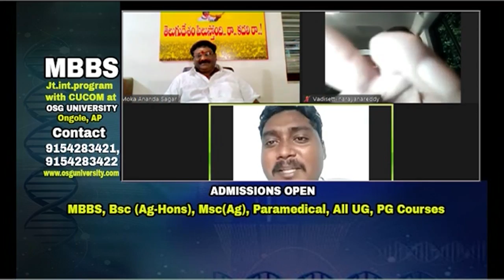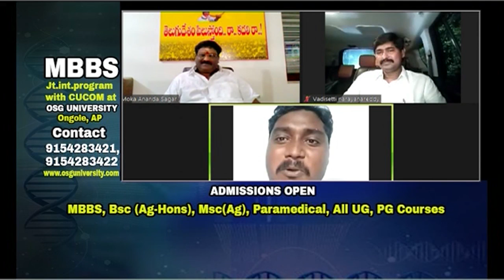రాజకీయాల్లో జనసేన ఉరకలు వేస్తుందా | Pawan Kalyan | Jan Sena Party| PBC